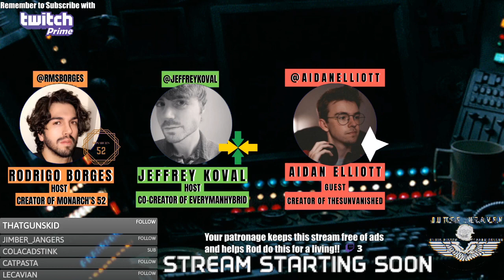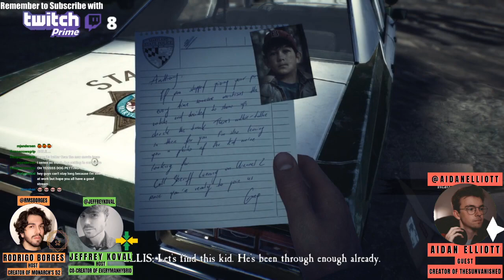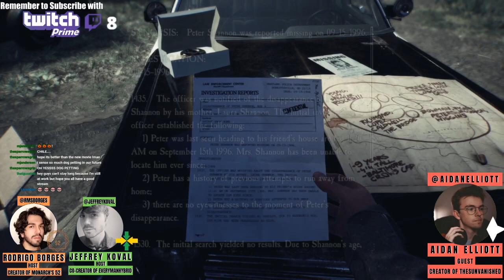PUMPKINEMOJI - Episode #4 - Aidan Elliott, Creator of TheSunVanished